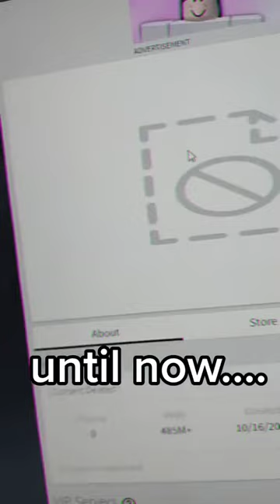Pokemon Brick Bronze is back!